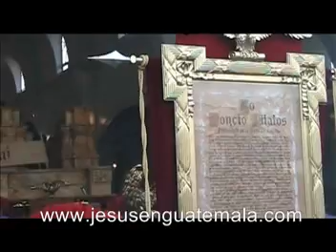Salida Jesus de San Jose 2008, domingo de ramos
Salida de la Procesion de Jesus Nazareno de San Jose 2008, rey de los milagros, domingo de ramos 2008